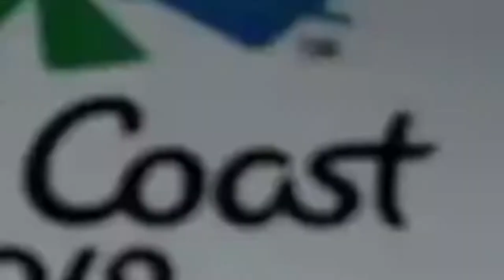Laurel Hubbard, UEFA & Hypocrisy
Ranting about this weeks madness.